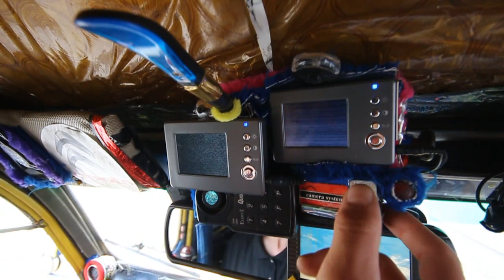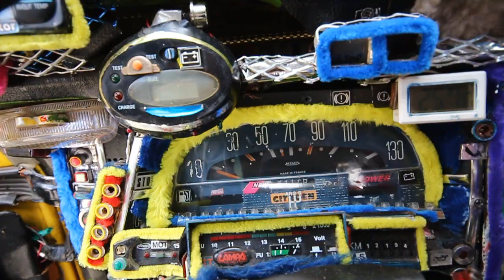Magyarország legkülöncebb Kacsája - CItroen 2CV!